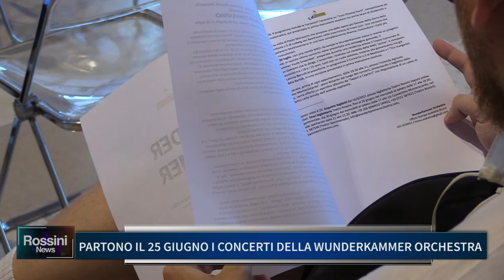PARTONO IL 25 GIUGNO I CONCERTI DELLA WUNDERKAMMER ORCHESTRA